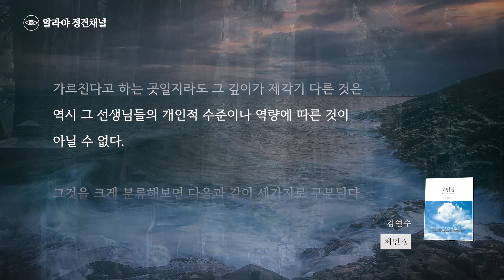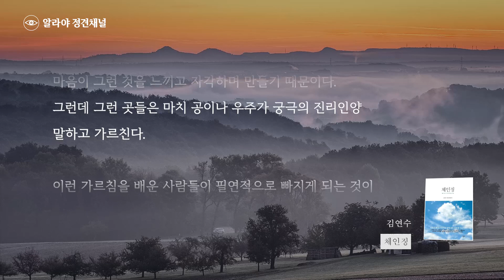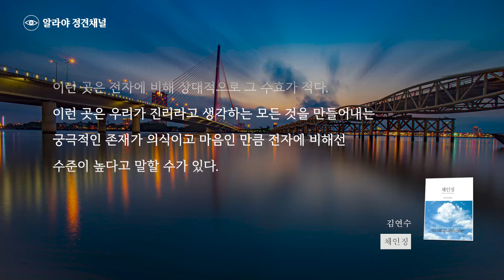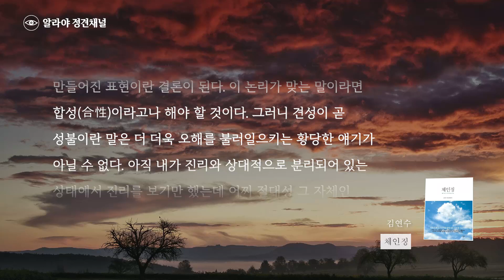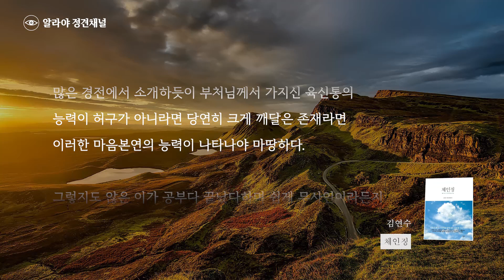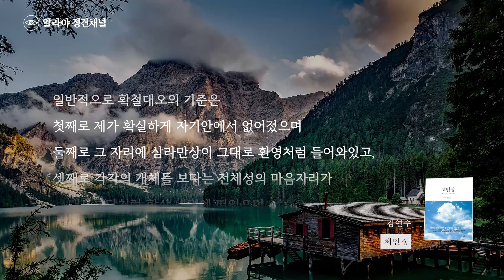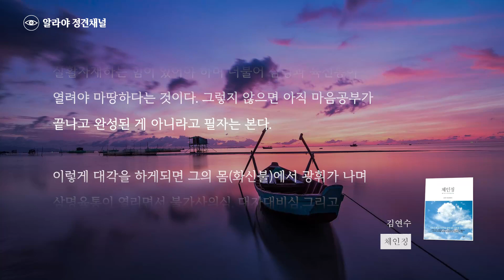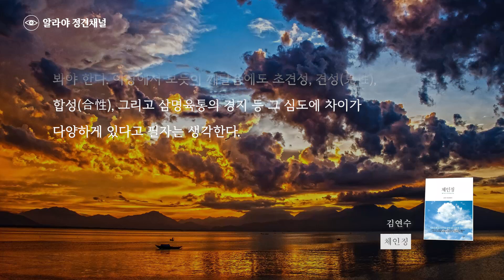#5-2 깨달음의 깊이와 차원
◉체인징,   김연수 명상에세이, 도서출판 청어
◉ 글쓴이 : 김연수 피올라마음학교 교장
◉ 낭독 : 무시무종님